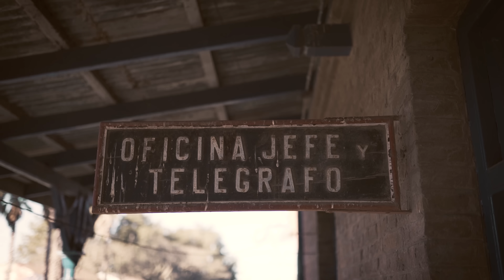Por Ti Esperare - La Contra (Videoclip Oficial)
- Lo Nuevo de la Contra

Letra

La Contra

Pasan los días
Lejos estás
Y comienzo a enloquecer
Oigo tu vos al llamar
Pero nada puedo hacer
Como decir por siempre
Si ya no puedo verte

No importa el lugar
Estés donde estés
Por ti yo siempre esperaré
No importa el dolor
O si he de perder

Cada momento junto a ti
Parecía sin final
Oigo las risas
Hoy pruebo el dolor
Todo inútil si no estás
No ves que poco a poco
Me estoy volviendo loco

Si sobrevivirá este amor
No lo sé
Mas si al final contigo estoy
Me arriesgaré!

uhh
noo